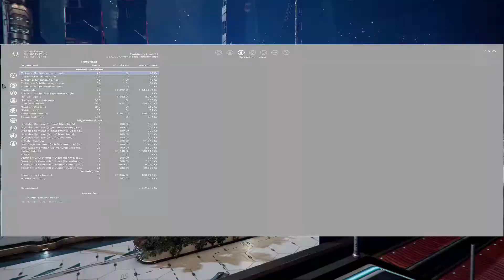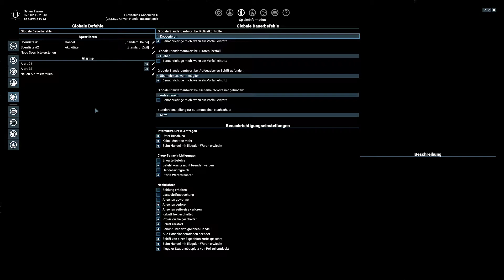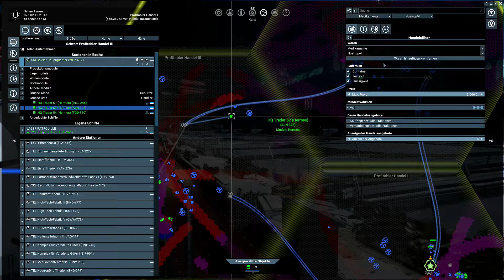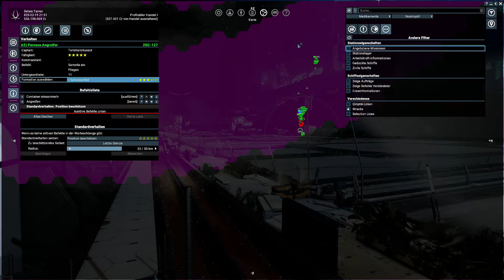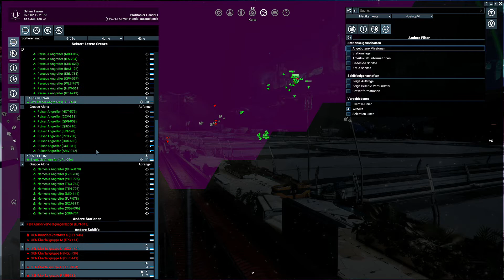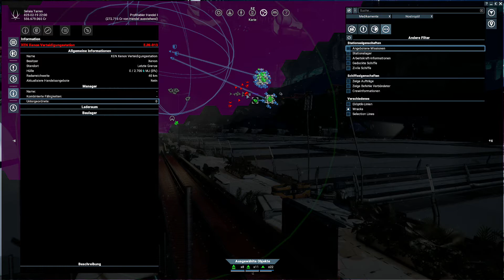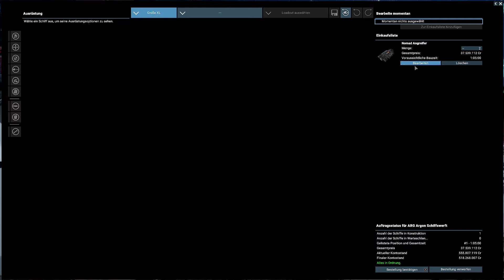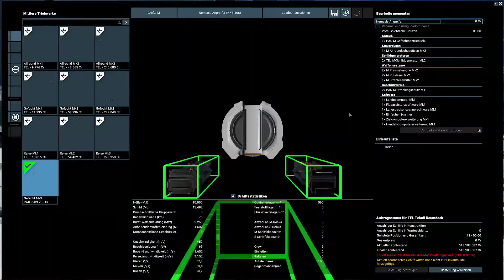X4: #065 | Neues in Patch 6 der BETA 3 / Gameplay (Lets Play - Deutsch)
Übersicht über einige Änderungen/Neuerungen, die das Patch 6 der BETA 3.0 mit sich brachte. Danach etwas Gameplay, Kampf gegen Xenon in "Letzte Grenze". Liste von Szenen mit Zeittags zum Anklicken findet sich nachfolgend...

Szenen:
( 00:00 ) Neuer Spielstart "Wissenschaftliche Koryphäe"
( 02:26 ) Neu: Suchfunktion im Logbuch
( 03:32 ) Neu: Schiff "Ares", ein schwerer Jäger der rosa Paraniden
( 06:02 ) Neu: Optionen für Raumanzug (Meldung wegschalten/Anzeige Luftvorrat)
( 10:10 ) Neu: Karte: Für Expeditionen Besucher besser anzeigen
( 10:47 ) Neu: Karte: Wegblenden/Abschalten der weißen Hilfslinien
( 12:06 ) Gameplay. Xenon wollen sich im Sektor "Letzte Grenze" breitmachen.
( 23:52 ) Ersatz verlorener Schiffe in den Flotten
( 26:33 ) Kauf von Unterstützungsschiffen
( 29:33 ) Nachgebauter Nemesis mit Teladi Schild ausstatten
( 32:12 ) Neu: Schiff beim Aufrüsten umbenennen
( 33:52 ) Neu: Grafikeinstellungen

Meine installierten Erweiterungen/Mods in X4:
Better Scan Colors Light / CrystalFinder/ ExtendedScannerRange / ImprovedRepairLaser / NoMoreWeaponBehaviorSound / LearnAllTheThings / Remove wait for you / SectorSatellites / SkipStationScan / Workbench Music
- Erweiterung SectorSatellites ist abgeschaltet

Grundstory:
In der Startvariante "Entdecker ohne Erfahrung" schnell ins Spiel finden.
War das Thema zum Start dieser Playlist. So eine Art Lets Play und Tutorial in einem.
Als Dame von der Rasse der Argonen mit dem Namen 'Selaia Tarren' fingen wir das Spiel mit dem Spielstart "Entdecker ohne Erfahrung" an (erstes Video) und sind jetzt tief im Spiel.